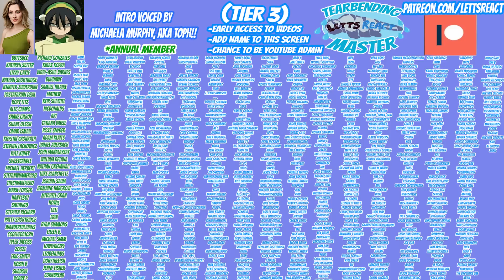Hohenheim Meets Pride! | Full Metal Alchemist: Brotherhood Reaction | Ep 42, "Counter Offensive"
In a shocking turn of events, Hohenheim heads to the destroyed religious town of Liore and discovers the underground tunnel, where he encounters pride in all his terror. Meanwhile, Al and Ed are in dire circumstances, and it seems like hope is beginning to dwindle on all sides! Despite this, we can't WAIT to see what happens next!

Episode 43 of Fullmetal Alchemist: Brotherhood, Premieres this Sunday at 12 pm est!

Head to Patreon to see episodes 42, 43, 44, 45, 46, 47, & 48 of Full Metal Alchemist: Brotherhood and 1, 2, 3, 4, 5, 6, 7, & 8 of Demon Slayer, as well as Attack on Titan OVA 4&5, "No Regrets" parts 1 and 2.

EPISODES 1, 2, 3, 4, 5, 6, & 7 OF THE OWL HOUSE POSTED AS WELL!

Season 1 Episode 4 of THE OWL HOUSE PREMIERES TUESDAY AT 12 PM EST!

Full Metal Alchemist: Brotherhood, Episode 42, "Signs of a Counter Offensive"